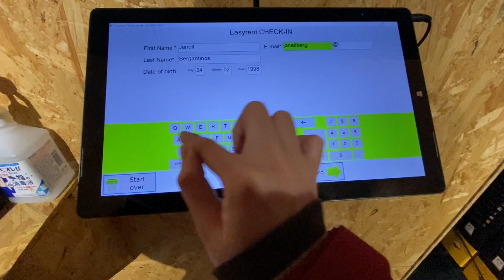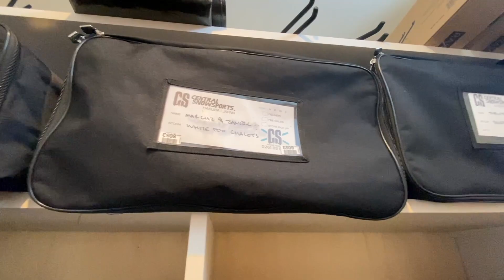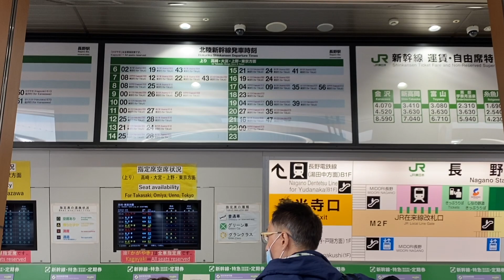Tokyo vlog day 5 | First time skiing at Hakuba, Japan + birthday vlog ♥️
Skii Experience at Hakuba, Nagano, Japan

➡️ Train: (Azusa 5)
Leaves daily at 8:00am from Shinjuku Station (platform 9) and goes directly to Hakuba Station, arriving at 11:41am

➡️ White Fox chalet
Price: ¥350,000 up to ~16 people

➡️ Hakuba Iimori Ski Resort
Ticket: ¥500 yen per lift. Card can be refunded at ¥500

➡️ Hakuba Central Snowsports
Ski and snowboard gears rental